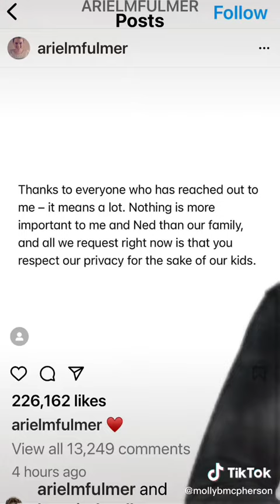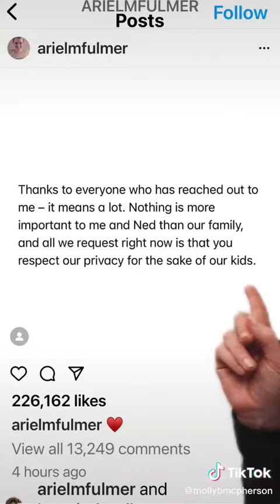The Try Guys Trilogy: Ariel responds